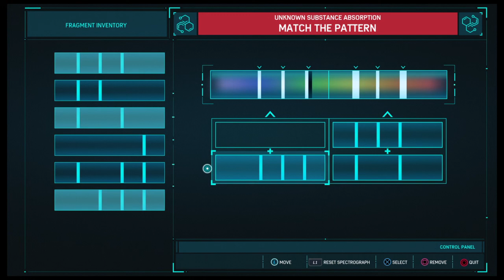Marvel's Spider Man 20200402185300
Marvel's Spider Man (PS4) - Game of the Year Edition (PS4)://amzn.to/2FMtccl

FIFA 21 Standard Edition (PS4)://amzn.to/34FWfIX
PlayStation 4: Ultimate Guide To Master The PS4 Console Kindle Edition

Call of Duty: Infinite Warfare (PS4)

Kakooze Wireless Controller version 2 v2 compatible with Dualshock 4 Play station 4 PS4 - Black

Ikigai: The Japanese Secret to a Long and Happy Life ://amzn.to/3hEytRg